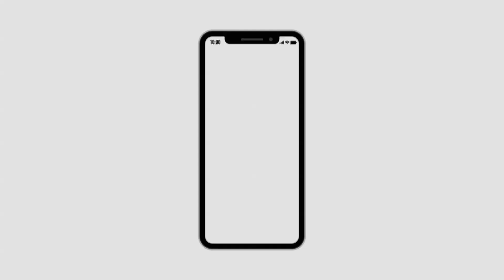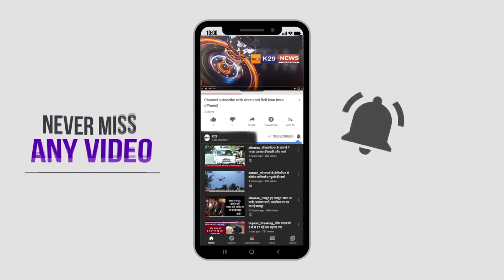दमण, दीव, दानह महिला पद्मश्री प्रभाबेन शाह के निधन से प्रदेश में शोक की लहर